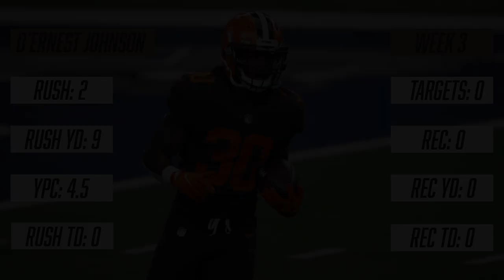D'Ernest Johnson | Every Play | Weeks 1 - 6 Full Highlights | Fantasy Football Scouting 2021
Cleveland Browns RB D'Ernest Johnson